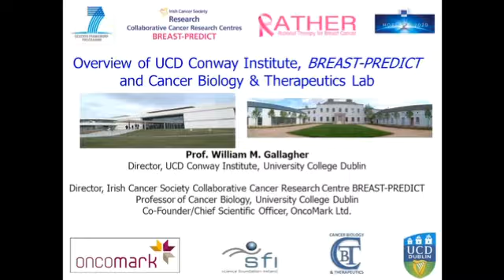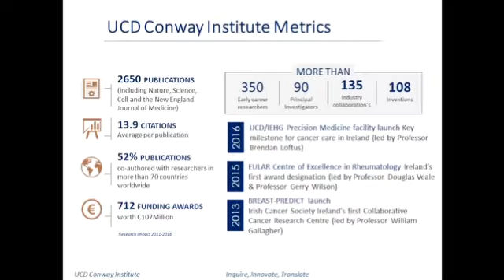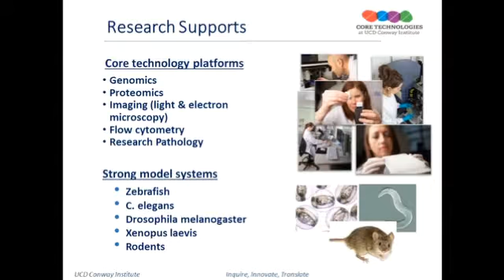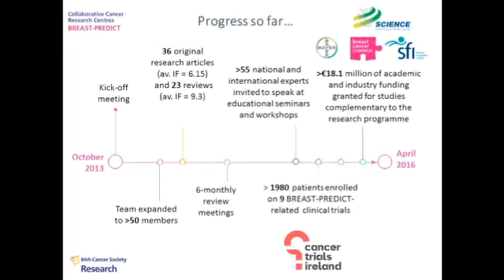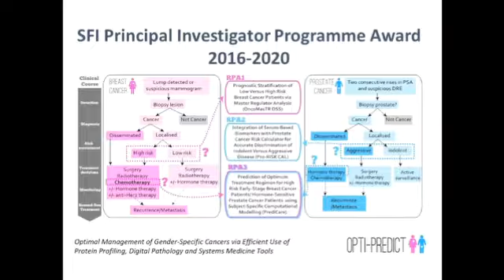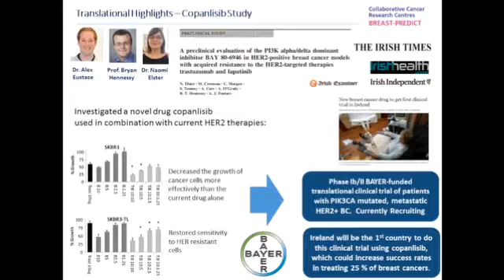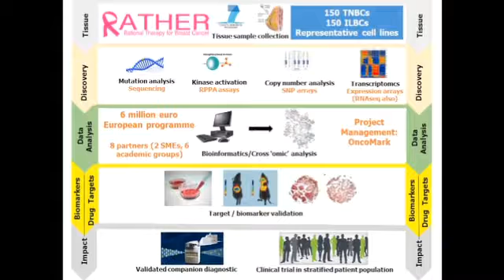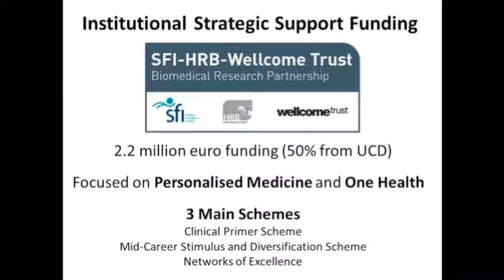"Translational Research at the Conway Institute,"- Prof William Gallagher, UCD